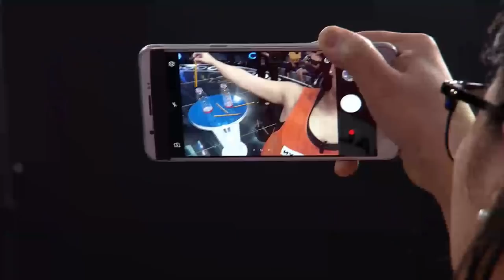Selpis | Minute To Win It - Last Man Standing